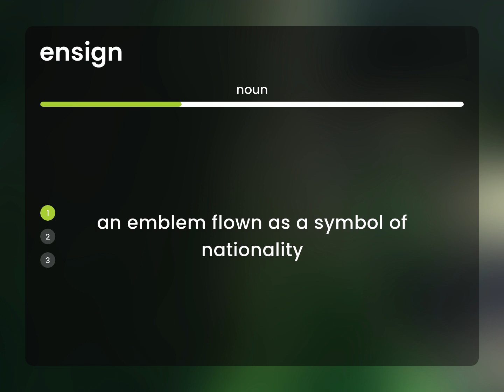Ensign • definition of ENSIGN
ENSIGN meaning

Susan Miller (2023, April 21.) What is Ensign meaning?